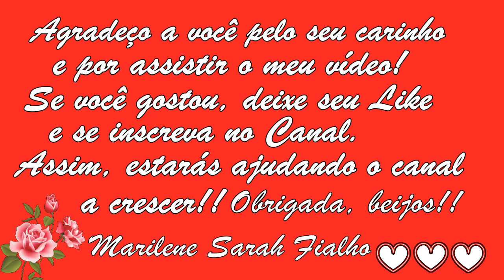Como Fazer Vinagre de Maçã {Completo}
Bjss 💖💖🌺🌺